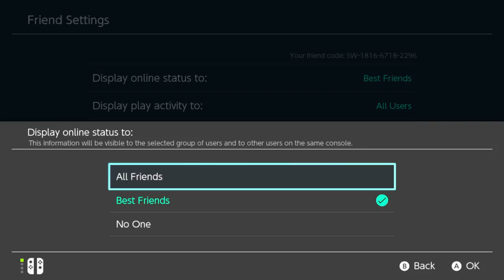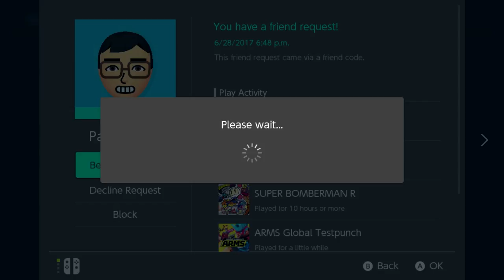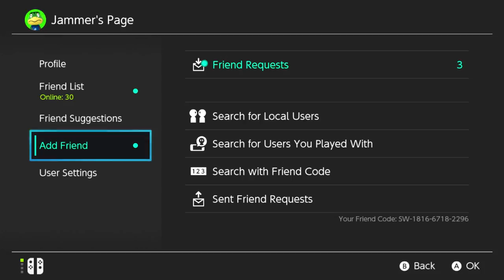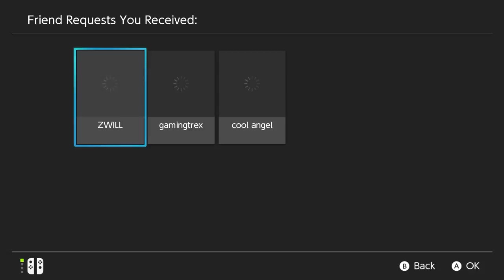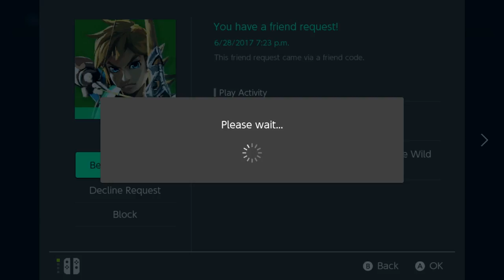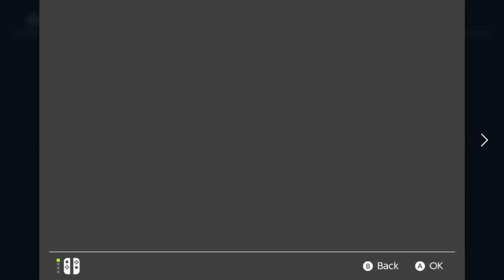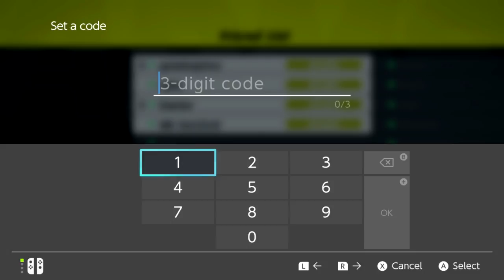Go easy on me this time? ARMS LIVESTREAM!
Join me as we play some ARMS! To join our lobby: Add my switch FC, every 10 coins or 4 matches we reset the room. I'll do a countdown in the chat and do your best to hop in. Good luck and may the best ARMS contestant win!